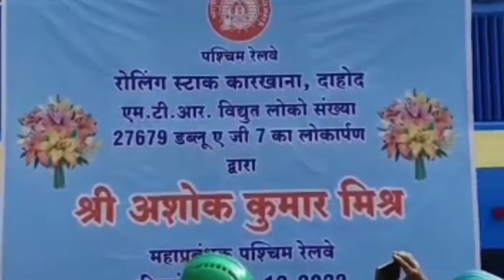GM visit :- Rolling stocks workshop dahod gujrat 16/12/2022 new update for IND railway